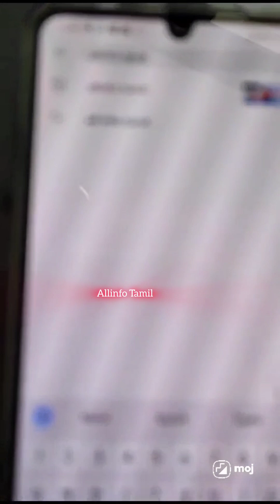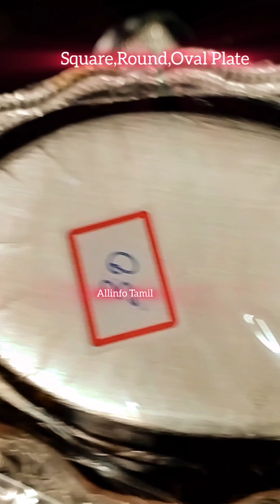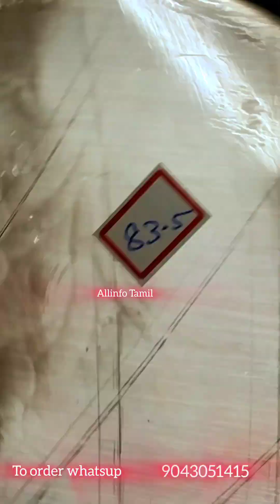NEW SILVER ITEMS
We are Silver Smith and Manufacturing Silver Articles.

If you're looking for the best silver article manufacturers in Chennai, look no further! Our silver smiths are experts in their craft, creating stunning pieces that are sure to impress. We take pride in offering high-quality silver products at affordable prices, making it easier for everyone to indulge in the beauty of silver.
Our silver smiths have years of experience and are dedicated to crafting exquisite designs that are both timeless and unique. Whether you're searching for silver jewelry, home decor items, or accessories, we have the perfect piece for you.
What sets us apart from other silver manufacturers is not only our attention to detail but also our commitment to customer satisfaction. We understand the importance of finding the right silver articles that suit your style and taste. That's why our knowledgeable staff is always ready to assist you in choosing the perfect piece.
So, if you're in need of top-tier silver articles at a low cost without compromising on quality, we are your go-to destination. Trust us to deliver exceptional craftsmanship and stunning designs that will enhance your collection and adorn your life with elegance.

Chennai boasts the top silver manufacturers offering the finest silver articles. These silver artisans and smiths deliver high-quality silver products at affordable prices, making it the prime destination for low-cost yet premium silver goods.

Product Catagory

Baby Products
Pooja Articles
Kitchen Utensils
Dinning Sets
God Statues
Cups and Plates
Spoons and Tumblers

Watch All videos To View our Products

Hope you love see our innovative designs.

Still we are not satisfied.We keep on exploring and creating new new items for u.

All our designs are hit and goes generation to generation.

Search Allinfo Tamil on YouTube or Google search,Moj,Sharchat, Instagram, Facebook.

There are lot more to succeed in life

Never Stop until the goal is reached.